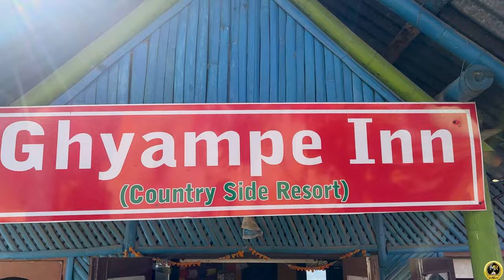Ghyampe Dada | Pilot Baba | Ranikot | View Point Of Bhaktapur | Ranjo